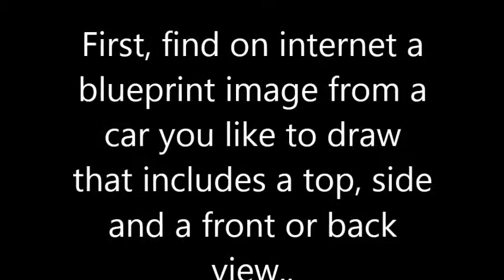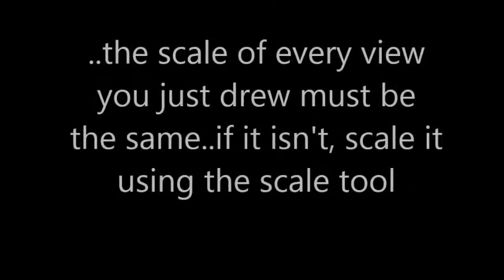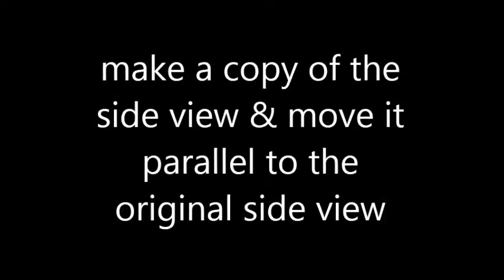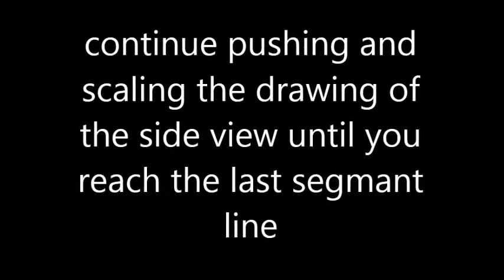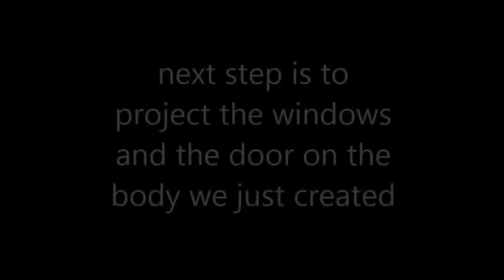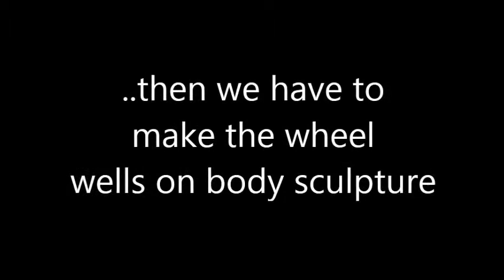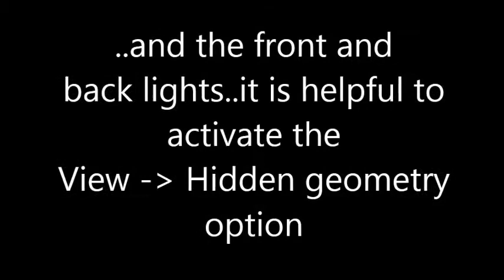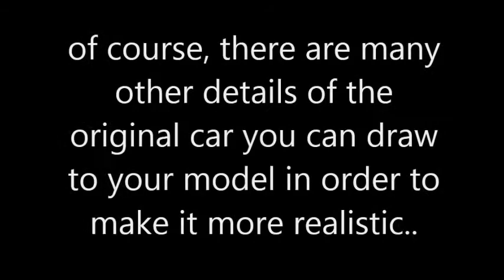How to draw a car rapidly and accurately using Trimble Sketchup! Example: Honda CRX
Unlike all other tutorials about drawing a car in Trimble (ex Google) Sketchup, in this video I present a new technique for doing this. Follow the instruction and you will notice that car drawing is very easy! Draw your favourite model within 2 hours! Visit

to download the model shown in this video as well as the initial car blueprint used for drawing this model.